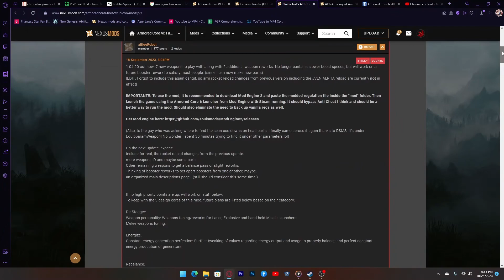AC6: Fires of Rubicon - BlueRobot's Mod 1.4.20 - Mission 30 Alternative: Ambush the Vespers NG++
***Another Important Info***
When mods have new parts like the Nu Gundam or such mod like this with creative new weapons, they are available on the shop. They only appear if the file is in the mod folder. If its not, then it will not appear in the parts list even after purchased, but you can still refund them. Thankfully it doesnt cause any problems with the Anti-cheat, and even so, they cant function without the file. Also when switching mods, they dont reappear on the shop. They are permanently in your garage, and still doesnt get affected by the Anti-Cheat.

So for those that doesnt want to read the whole thing from the website, ill best describe it in a short term.

This mod reduces all impact damage and Direct Damage to all types of enemies severely, though some weapons keeps some Impact depending on its type. This is all to balance the gameplay to make Mobs, ACs and Boss Fight last more longer than it should.

However, from balancing all weapons, this is mostly focus on both arm and shoulder weapons that doesnt shine as much like Kinetic weapons and have each weapon be unique of their ways. This also includes the fact that heavy shoulder weapons will be nerf on ammunition. This nerf is more of a wise choice. But what you can gain from no shoulder weapons is more EN.

EN is now independent on their style. And there is no recharge at all so you are passively gaining EN. Once your shoulder weapons is gone, your EN goes up on restoration while idle. However, there is a catch. Beware of going into red state, as if you completely use all your Boost, your Mech will be grounded till the Gen restores back up. Some is depend on weight and type. The most severe one is the last Coral Gen that has the top Capacity, but if depleted, your mech is grounded for 12 seconds. Not Recommended for fast pace quick boost or against bosses.

I will do my best keep up with the updates and will change depending at the time of the video recording.

Additional Info: All mods can only be use one at a time. There's no system to merge them together or use all of them. That's more of a long road to do and figured that all modders doesnt want to do such a task. So if you have any other mods, put them back to their Extracted File, then move this one of your choice of Boost Speed. Make sure you are offline before putting this mod in. Anticheat will detect anything unusual of any kind of changes.

Other than that, if you wish to give this mod a chance, here is the link:
Created by: BlueRobot

Timestamp:
0:00 - Mod Website and Info (BGM: Resolve - AC6 OST)
1:00 - Mission List/Build Setup (BGM: Select - Shadow the Hedgehog OST)
2:40 - Starting Mission 30 Alternative/V.V + V.VIII Fight (BGM: Red Rock For Mother Russia - Command And Conquer Red Alert 3 OST)
4:10 - Mission End Results/RTG (BGM: Round Clear + Select - Shadow the Hedgehog OST)